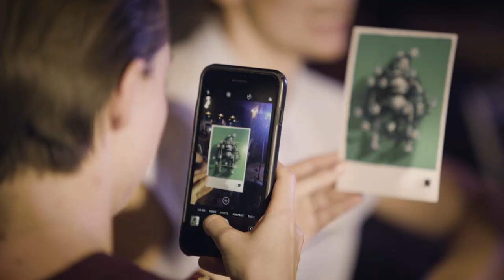Tumi Morake | Naked Thoughts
Naked Thoughts are stories about life. Naked Thoughts are the lessons, adventures, dreams, fears, experiences that shape who we are.Filmed on the 6th of December 2018, this edition of Naked Thoughts explored the theme 'The Robots Are Coming' and speakers shared naked_thoughts inspired by their fears for the future. We hosted Stefan Kriek - cyborg expert, Lara Lipschitz - former child star / YO-TV presenter, Tumi Morake - comedian and talk show host and musical guest Samthing Soweto.

Follow Tumi: @tumi_morake and get her book "And Then Mama Said" at all good book stores.